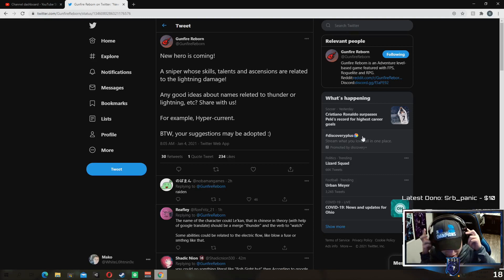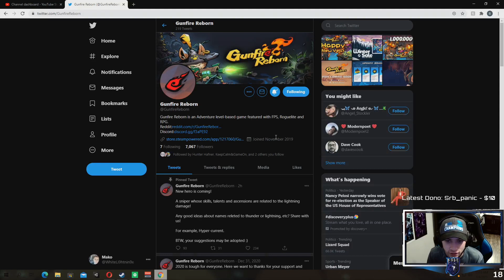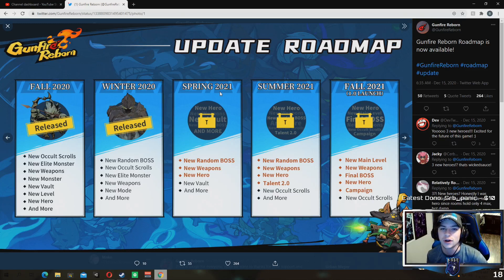GUNFIRE REBORN HUGE NEWS: NEW LIGHTNING SNIPER HERO COMING SOON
The new hero is coming soon and it might be the most interesting hero yet!